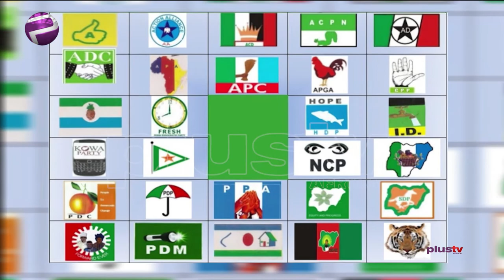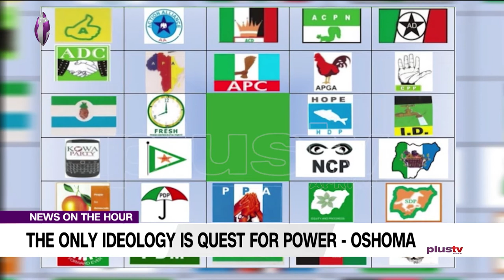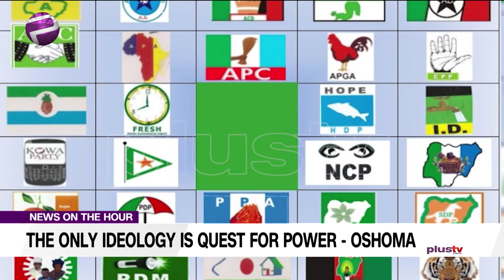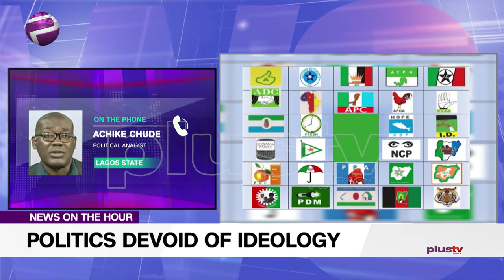Constitution Allows Cross-Carpeting In Political Party Crisis - Oshoma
The United States of America, a country that practice the presidential system of government (same as Nigeria), has her political activities characterized with different political parties (approximately 5) but by de-facto, just two exists and they are regarded as the major political parties; REPUBLICAN and DEMOCRATIC PARTY.

Liborous Oshoma, legal practitioner joined Plus TV Africa on the news.